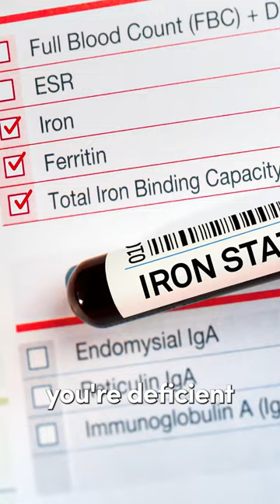5 Best HAIR GROWTH Supplements💁‍♀️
5 Best HAIR GROWTH Supplements💁‍♀️

Looking for the best hair growth supplements? In this video, Dr. Janine shares her top 5 picks for supplements that can help promote healthy and strong hair growth. Say goodbye to thin and lifeless hair and hello to luscious locks with these recommended supplements!

J9CON240181